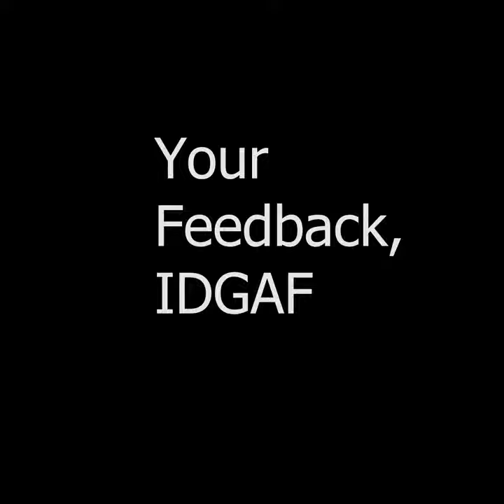Your Feedback, IDGAF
Let's explore the negative impact of weighted feedback on employees, examining the various ways in which it can hinder their professional growth and well-being. We will also discuss the implications of this feedback approach on performance and productivity, as well as strategies to mitigate its adverse effects.